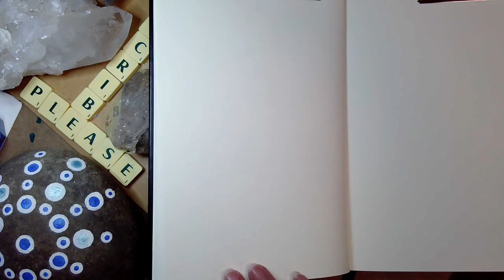How to draw Bs: A short and snappy zentangle pattern tutorial by Anne Toth CZT with no spoken words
Bs is the tangle of the day for InkToberTangles2022...

INKtober in the Zentangle community can be celebrated using tangles... The official prompt for Day 22 for 2022 is Bs, a tangle deconstructed by Midori Furuhashi, CZT.

ASL fingerspelling practice is also part of this video - do you know American Sign Language? Do you sign using any sign language? There are so many!!! I digress..

This tangle resembles a flower, and has been fun to explore...

More information about Zentangle Method, created by Rick Roberts and Maria Thomas, can be found at Zentangle.com -

Inktober Tangles 2022 is hosted by Seven Forests Five Rivers. Information about this lovely studio is available

Consider using inktobertangles2022, the official hashtag of this year's excitement - even if you are participating well after the event!!

Want to support KiaOracle? Your support makes a difference!!!

I enjoy videos and music which do not have voices. I enjoy making "voiceless videos" to step out the inktober tangle prompts for the year... I like to learn how to do the tangles, and it seems that others enjoy these videos too... Yay! Tell me what you think, or if you have an idea you want to see...

Kia Kaha